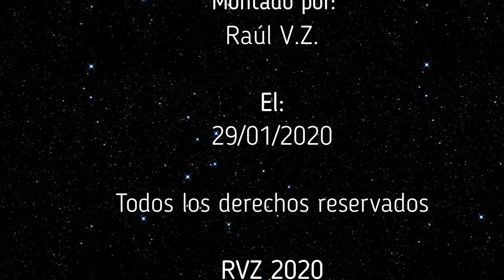ENIGMAS DEL MUNDO - La Puerta del Sol de Tiahuanaco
Capitulo completo de la serie "Enigmas del mundo", sobre la Puerta del Sol de Tiahuanaco. Todo el merito es de su locutor Bruno Cardeñosa.